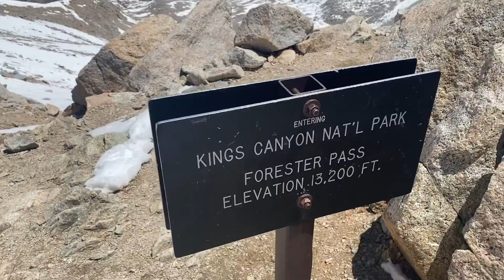Lone Pine to Bishop, Days 41-45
Strava app CLUB is HRConthePCT
Facebook! HRC on the PCT
Thanks for sharing this with teachers and students you think would enjoy it.